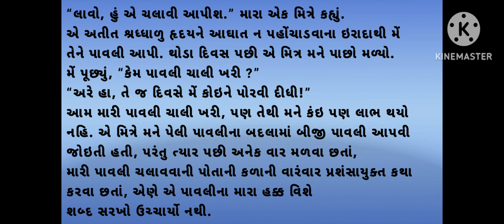ખોટી બે આની લેખક- જ્યોતીન્દ્ર દવે | ગુજરાતી હાસ્ય વાર્તા | Khoti Be Aani - Jyotindra Dave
ખોટી બે આની lekhsk- જ્યોતીન્દ્ર દવે | Khoti Be Aani - Jyotindra Dave | ગુજરાતી હાસ્ય વાર્તા

છકડો | ગિલાનો છકડો ગુજરાતી વાર્તા | Gilano Chhakado | Favorite Gujarati Story Of Students

રણમાં ખીલ્યું ગુલાબ -ડૉ. શરદ ઠાકરની અન્ય વાર્તા

ગુજરાતી પુસ્તક સમીક્ષા | Gujarati Book Review | પુસ્તક વાંચનના ફાયદા | Advantage Of Book Reading

ભૂતની વાર્તા | હોસ્ટેલમાં ભૂત | ડરામણી વાર્તા | ગુજરાતી વાર્તા |  Gujarati Varta | Gujarati story

પ્રેરણાત્મક સુવિચારોનો સંગ્રહ | ગુજરાતી સુવિચાર| ગુજરાતી પુસ્તક | 365 Superhits Ankit Trivedi

નવું ગુજરાતી પુસ્તક | કિંકર્તવ્યમૂઢ લેખક - કુણાલ ગઢવી | સ્પર્ધાત્મક પરીક્ષા પુસ્તક | પ્રેમ કહાની

રાજાની કસોટી ગુજરાતી વાર્તા | રાજા, કબૂતર અને બાજની ગુજરાતી વાર્તા | Gujarati Varta | Gujarati Story

અધૂરું ખૂન ભાગ-૧ - ૨ | બાજી પલટાઈ ગઈ...| ક્રાઈમ ઝોન | ગુજરાતી વાર્તા | Suspance Story In Gujarati